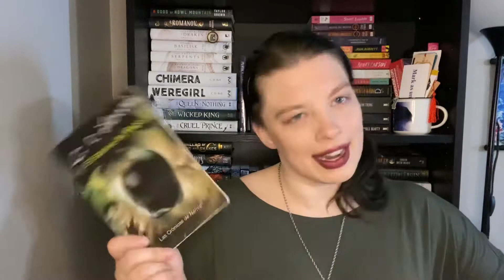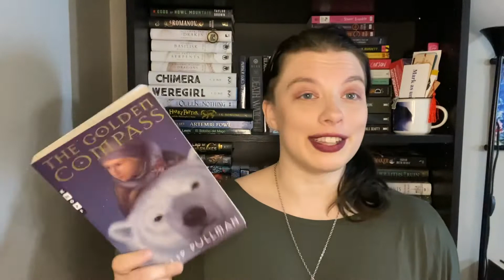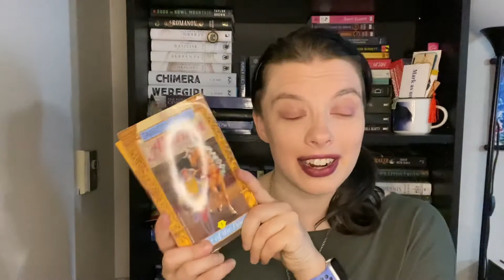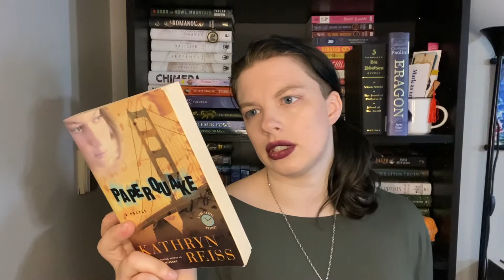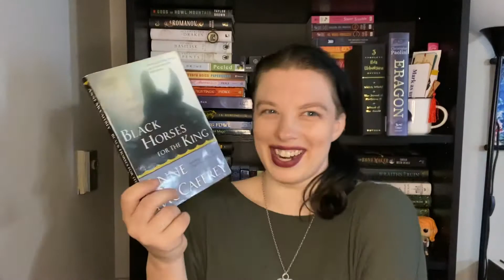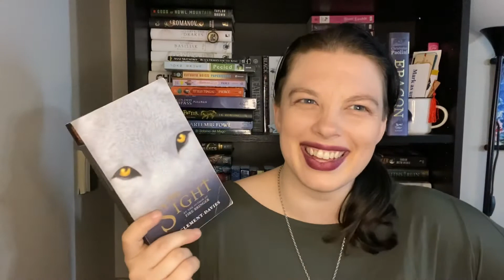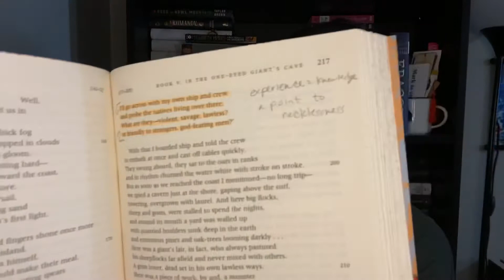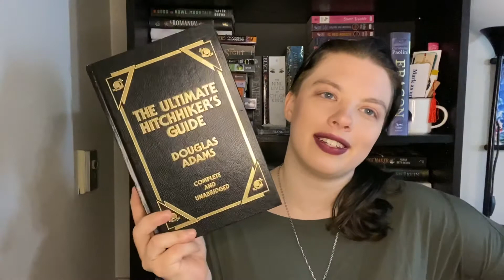Bean’s Book Obsession: Where Did It Start?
Let’s go back in time and look at my reading habits and the books that shaped my childhood. Somehow so many things make sense now. What did you read as children?

Listen. Educate yourself. Black Lives Matter. Trans Lives Matter.